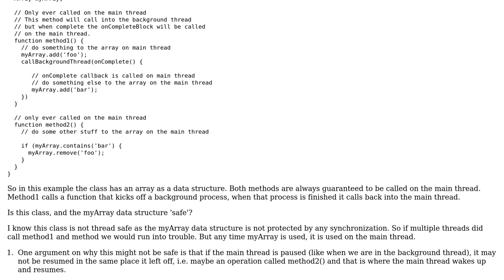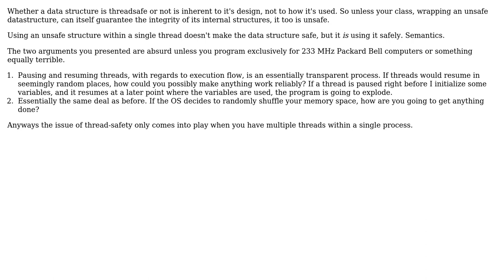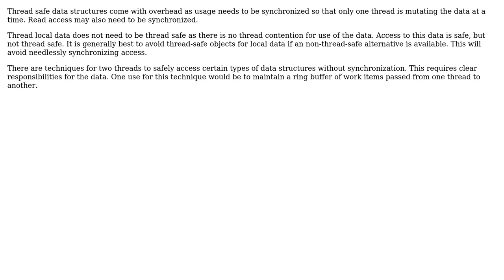Software Engineering: Is a data structure used only in a single thread always safe? (3 Solutions!!)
Software Engineering: Is a data structure used only in a single thread always safe?

With thanks & praise to God, and with thanks to the many people who have made this project possible! | Content (except music & images) licensed under CC BY-SA | Music | Images & others | With thanks to user whatsisname user lostintranslation user Lie Ryan user BillThor user 8bittree and the Stack Exchange Network Trademarks are property of their respective owners. You are responsible for your own actions.